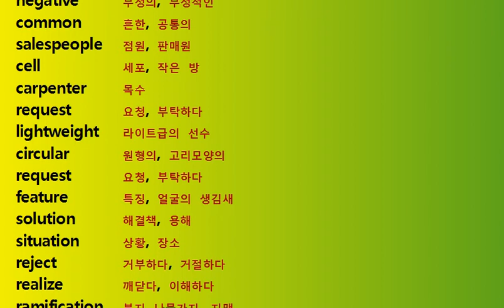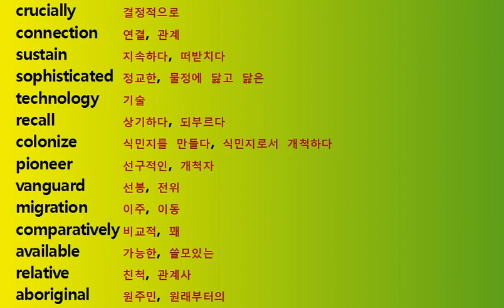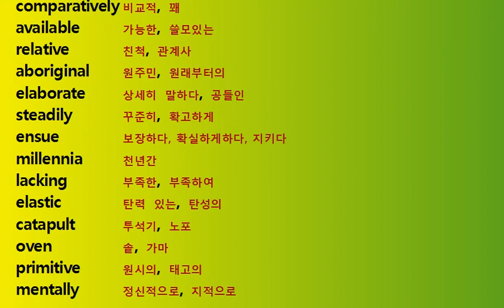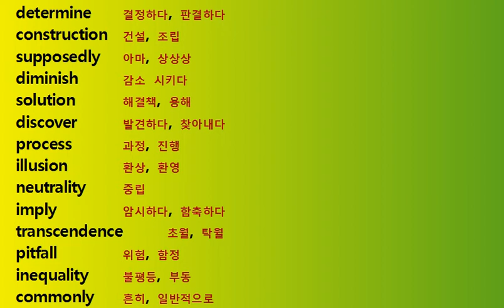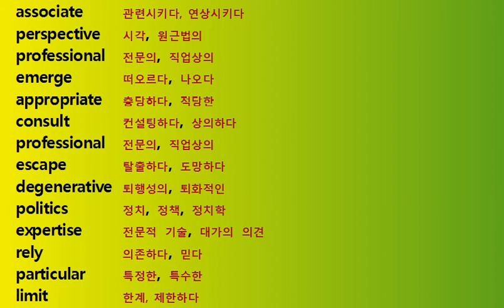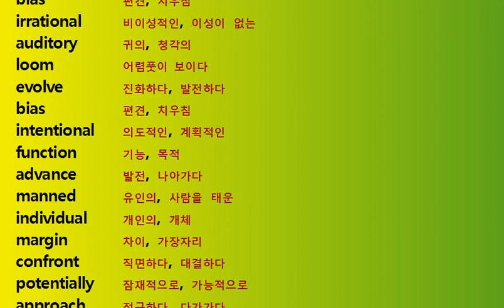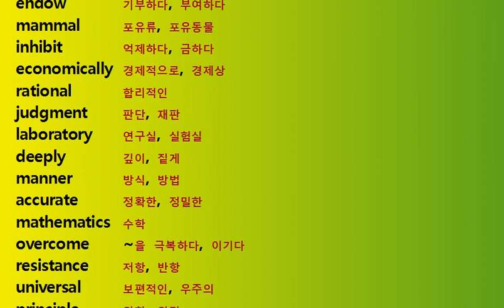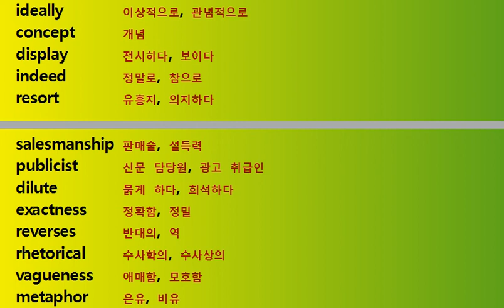단백질 영어단어 원어민 발음 듣고 보고 말하기 수능기출 플러스 4강 1~5 정리 English Korean